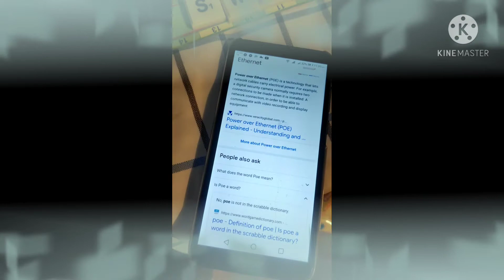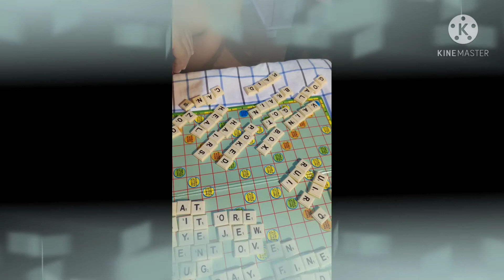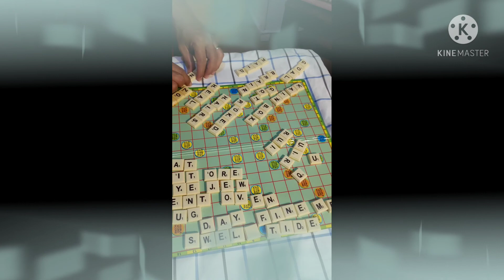Family Home Evening Games: Squabble 🎉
Perfect for the whole family 💖